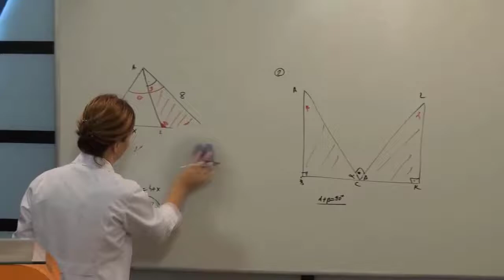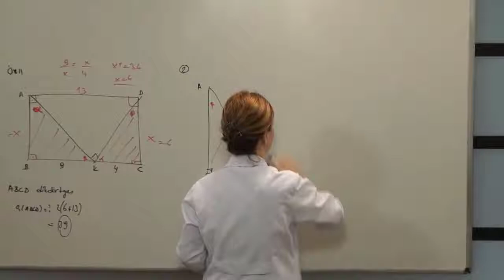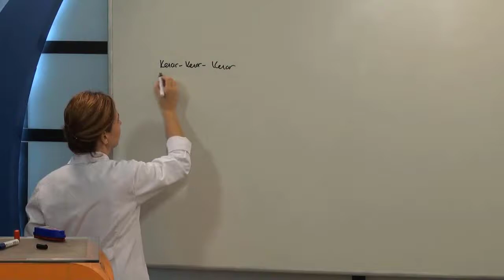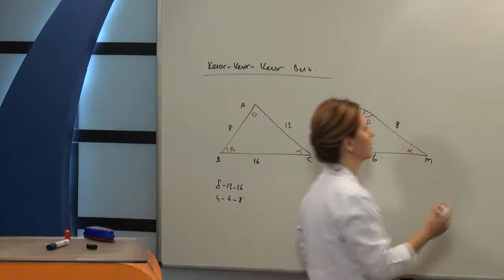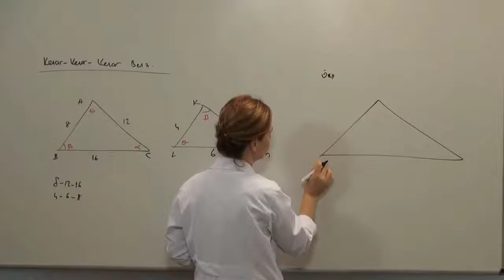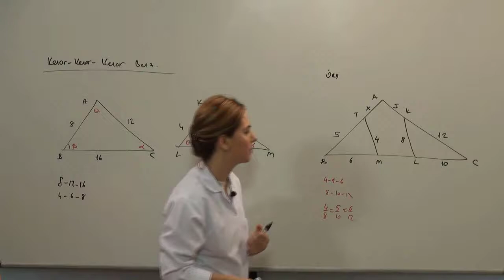Geometri Üçgen ve Benzerlik-4, TYT Geometri Konu Anlatımı, AYT Geometri Konu Anlatımı,